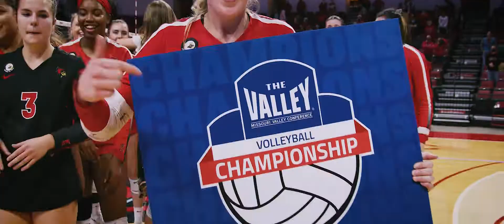Redbird Volleyball | Cinematic Recap - MVC Championship